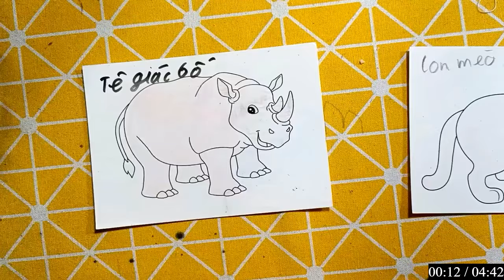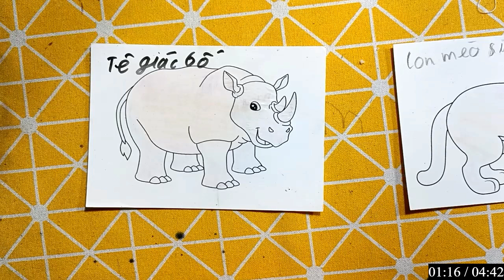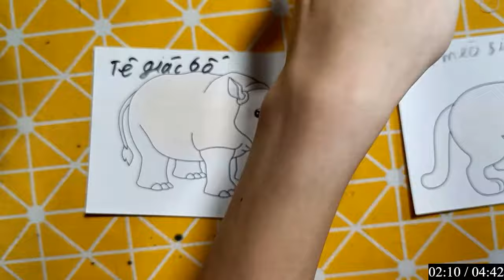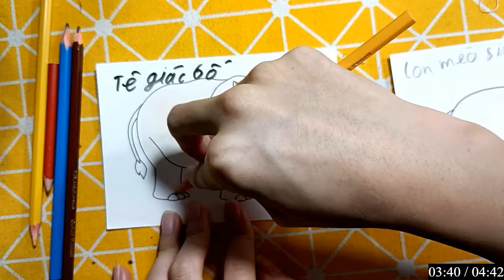IMRAN EDITZ | Làm Đồ Chơi, Con Vật Bằng Giấy Thủ Công: CON BỌ CẠP ĐẤT ĐANG CHƠI VÀ TÊ GIÁC MÀU CAM